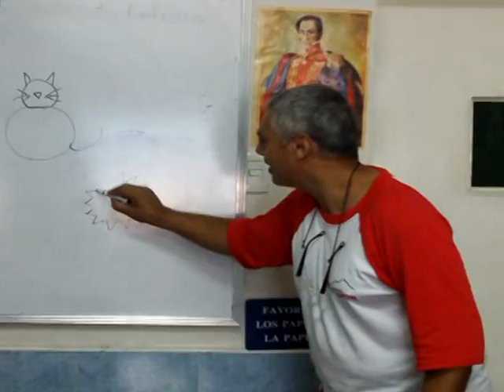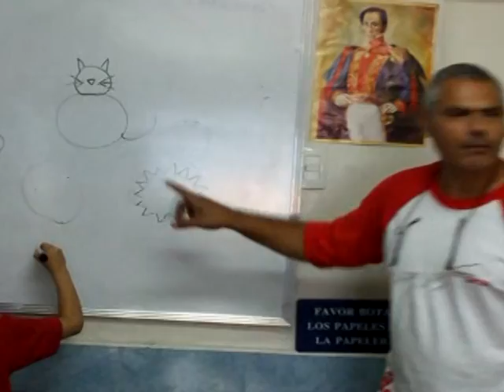Cine comunitario Escuela Nacional Sarría noviembre 2012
La escuela de Formación Popular de la Radio Negro Primero, junto a los miembros de la U.E. Distrital Nacional Sarría, comparten con los niños y niñas de esa intitución, un espacio de aprendizaje a través del cine foro